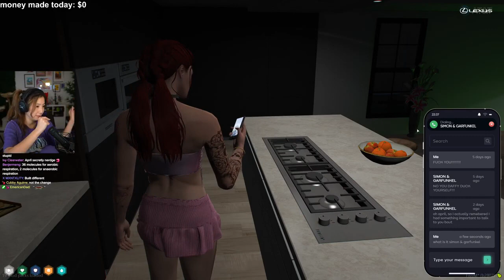April calls Taco after seeing his Pounder Advert | Nopixel 4.0 | GTA | CG